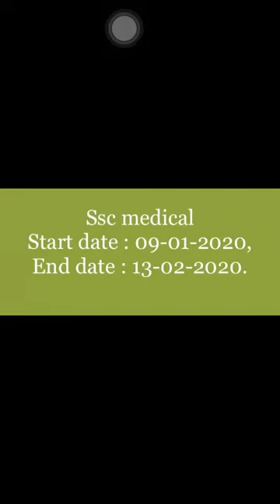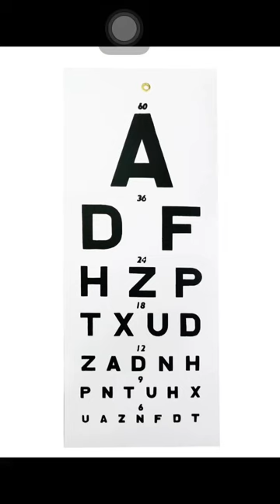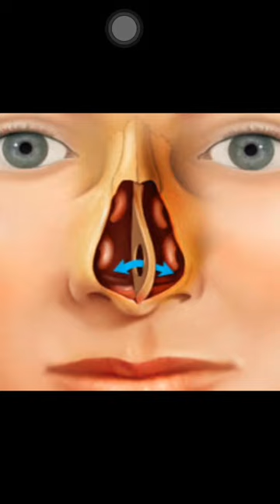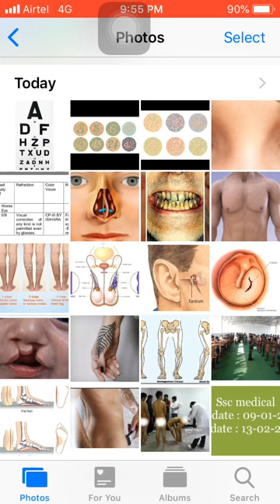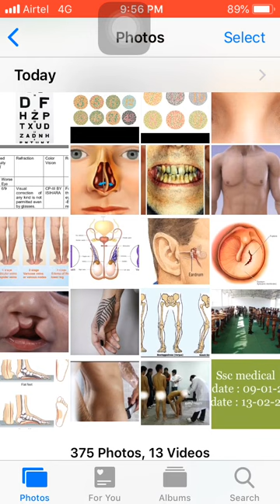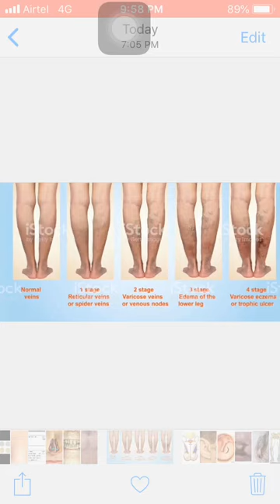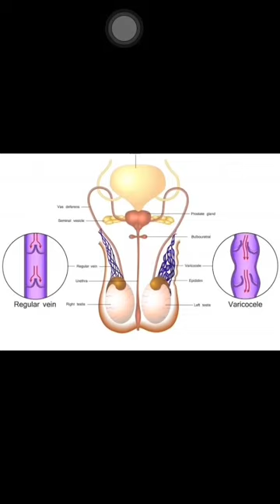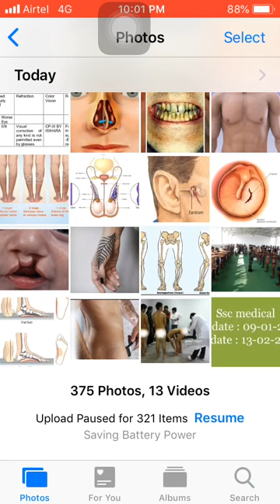Ssc gd medical 2020 in tamil | detailed medical